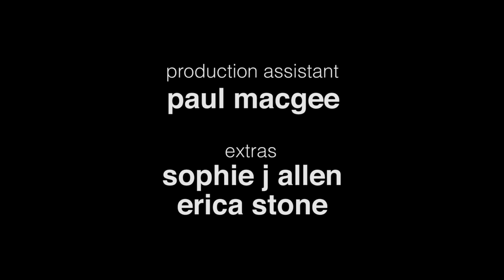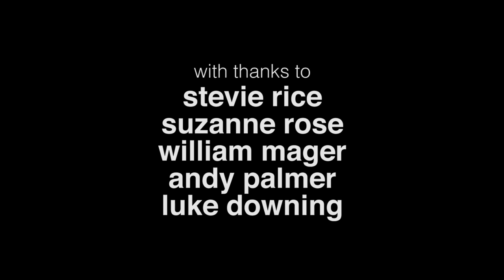The Kiss - Award-winning short film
When a hearing couple on a first date start talking to a Deaf couple in a cafe, they realise that some things can only be said with a kiss.

The Kiss, which was written and directed by Charlie Swinbourne, premiered at Bradford International Film Festival 2014 and won Best Film and Best Scriptwriter at Spain's Basque Region Festival of Sign Language Arts in 2014.

The cast are: Matt Kirby, Deepa Shastri, Ben Green and Chloe Gilgallon. Crew: Ted Evans (Camera), Stephen Collins (2nd Camera), Alan O'Duffy (Sound). Creative Adviser: Caglar Kimyoncu

Watch more of the comedies and dramas I have created, including Coming Out, Hands Solo and Four Deaf Yorkshiremen My new documentary Found will be shown on the BSL Zone from 18th June 2015.

The Kiss has also been shown at: Shuffle Festival (London) 2014, Ilkley Literature Festival 2014, The Other Film Festival 2014, The Irish Deaf Film Festival 2014, MINCASOR Deaf Film Festival 2015 (Madrid), 30th Biennal of Theatre and Film for Deaf people 2015 (Barcelona), ReelAbilities: NY Disabilities Film Festival 2015 (New York), Ankara Accessible Film Festival 2015 (Turkey), Picture This Film Festival 2015 (Calgary, Canada), Bosifest 2015 (Serbia), Cinedeaf 2015 (Rome), Deaffest 2015 (UK, Nominated for Best British Film).